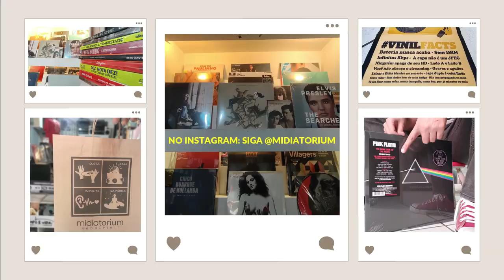Azul 29 | ao vivo | Radar Tantã/SP | 1984 | áudio remasterizado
Ajude nosso trabalho também comprando em nossa loja de discos, a Midiatorium.

Uma das bandas pioneiras do synthpop no Brasil, liderada pelo saudoso Thomas Bielefeld e que, pessoalmente, tenho uma relação afetiva, desde os tempos de adolescência.

Ouvi muito essas três faixas, além das músicas lançadas em compacto. Eram uma das minhas referências no projeto de música eletrônica que mantive em meados dos anos 2000, chamado Telematique.

Ainda nos tempos do Orkut, moleque de tudo, tive a cara de pau de apresentar algumas faixas ao Thomas. Ele não só gostou como divulgou na comunidade do Azul 29. Aquilo foi uma consagração.

Enfim, resolvi restaurar esses áudios também como uma forma de homenagem ao Thomas. Completaremos 7 anos sem sua presença, em 18 de agosto.

Aproveitando: caso você tenha estes mesmos arquivos em alta resolução, agradeço se puder me enviar. Estes áudios estavam em MP3 256kbps e apresentam uma certa inconstância no bitrate. Caso tenha também outros registros deste show no Radar Tantã, por favor, entre em contato.

Tracklist:

1 - Futuro já
2 - TXK 239
3 - Pra lá de Bagdá

O projeto Midiatorium Bootlegs visa divulgar conteúdos audiovisuais perdidos, com valor histórico e afetivo,  da música brasileira.

Tem VHS ou fita cassete contendo algum registro interessante e inédito? Entre em contato com a gente.

Conheça um pouco mais do trabalho da MIDIATORIUM visitando o Instagram

Paz, saúde,  música e até a próxima!